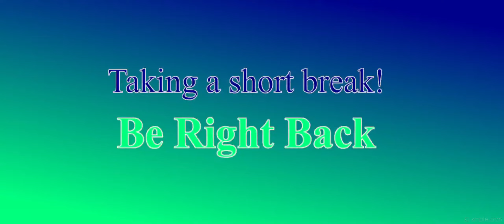Episode 202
We talk to about painting, movies and just fun!